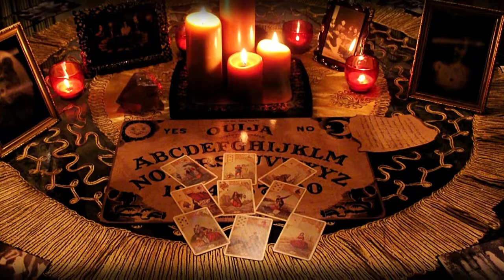¿ Eres Victima De La Magia Negra ?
Ya tenia tiempo que no subía vídeos pero anduve ocupado , en esta ocasión hablo sobre la magia negra o brujería hay de muchos tipos hable en general y los síntomas.